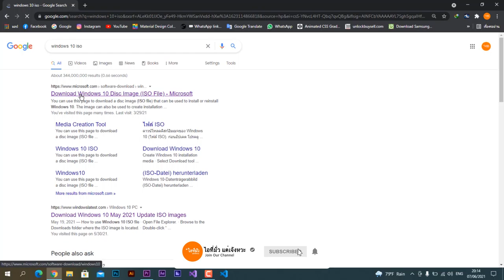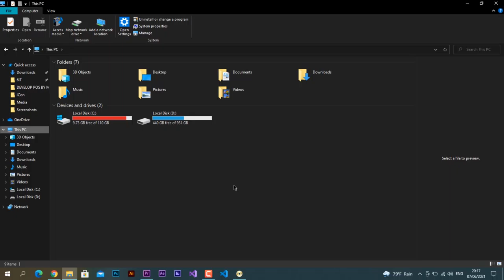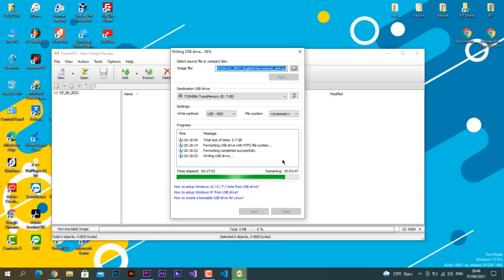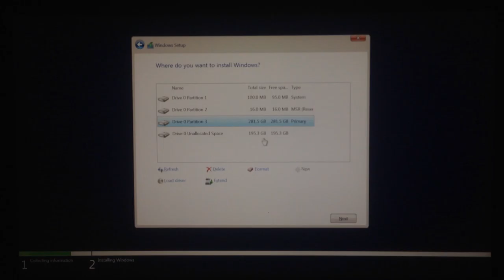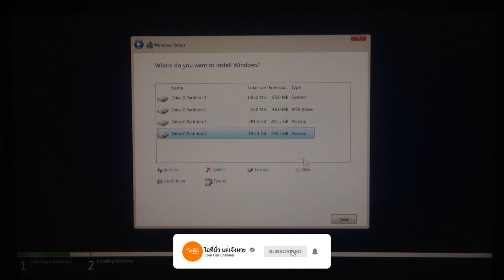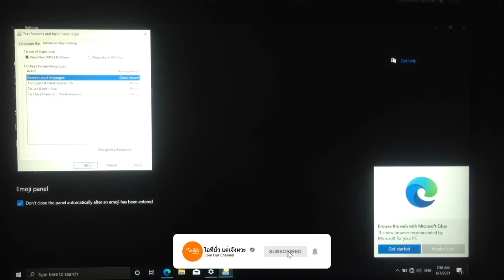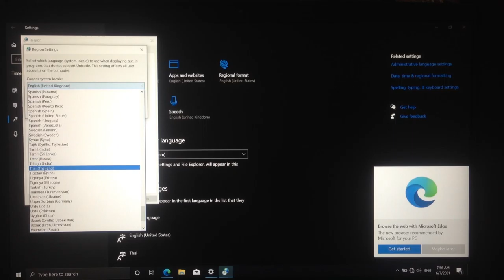How to Download and install Windows 10 Boot USB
✔🤣สวัสดี อย่าลืมกดติดตามเพื่อเป็นกำลังใจให้ผมด้วยนะครับ กดให้ถึง 1000 Subs